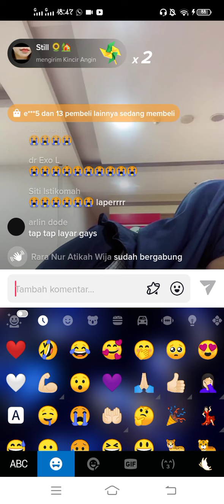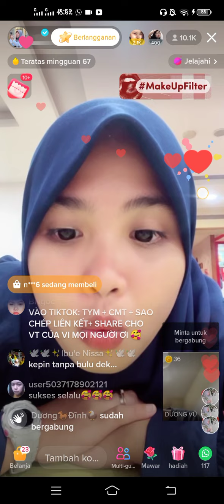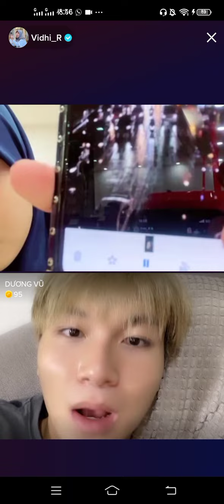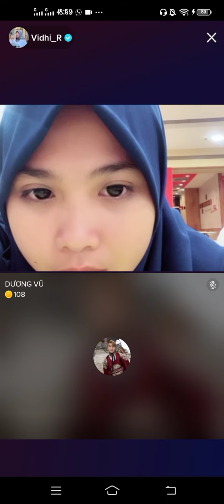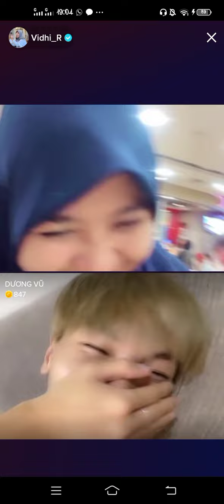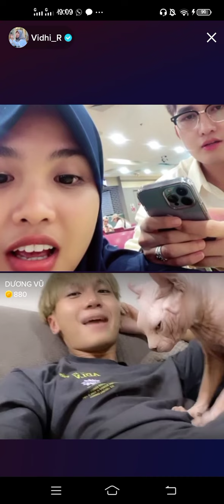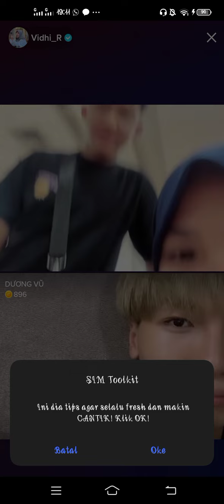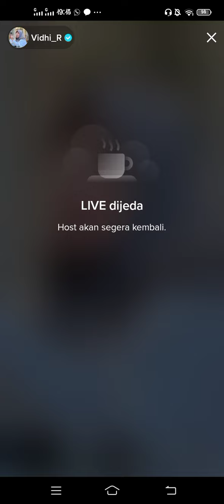Vidhia Live Bareng Si Ganteng Duong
Gombalin Duong samoek salting😂😂😂😂🤣🤣